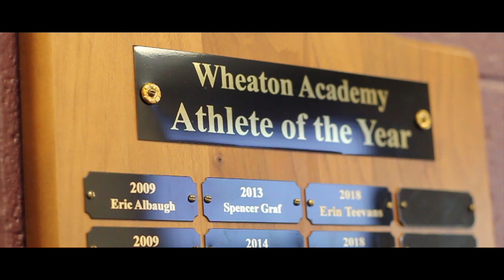• LIKE A WARRIOR •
"TRAIN LIKE A WARRIOR"
-  In this video I challenge the student body to work harder athletically so that we can have even more success than ever before

GERALD BLACKMON AND STEVEN RYAN

BIG THANKS TO ACTORS:

STEVEN
ANNE
MARGERET
DEREK
CRISTIAN
ANN
ABI
ABBY
JUSTIN

For many athletic shots.